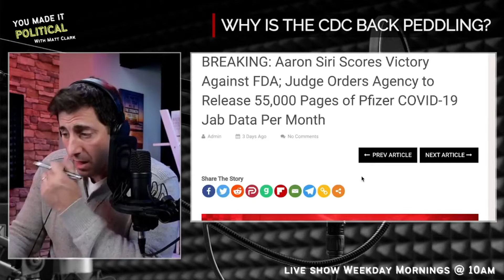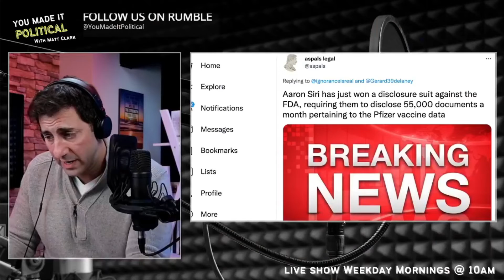The Big Pharma LIE Just Got A Whole Lot Bigger!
Just when you thought The Big Pharma LIE couldn't get any bigger, Aaron Siri wins a MONSTER disclosure suit against the FDA, requiring them to disclose 55,000 documents a month pertaining to the Pfizer vaccine data.